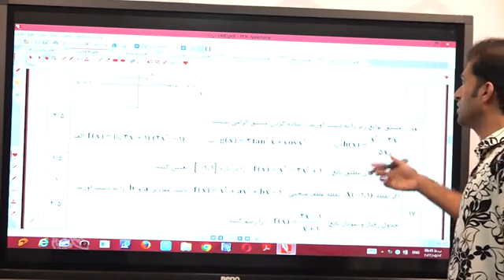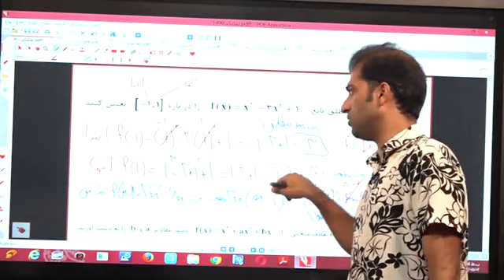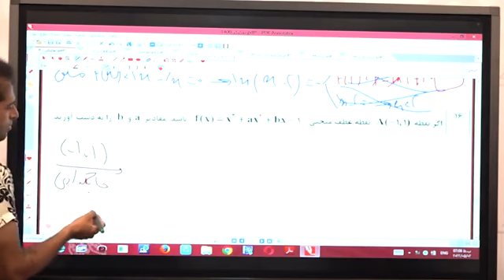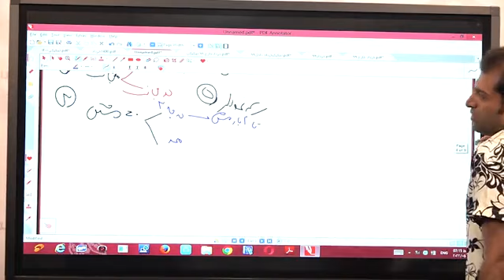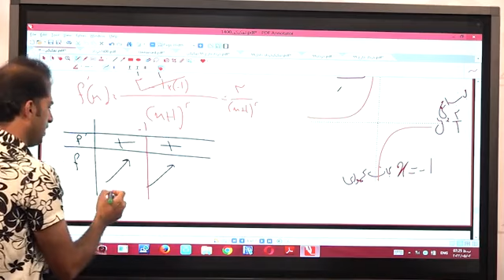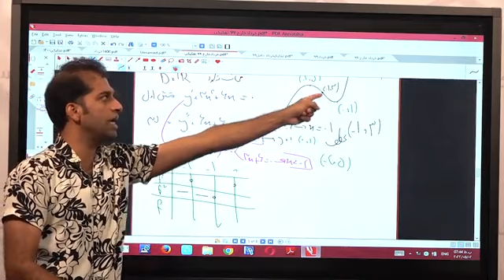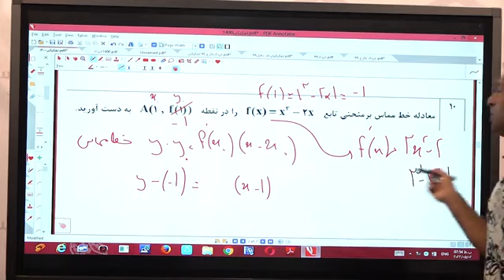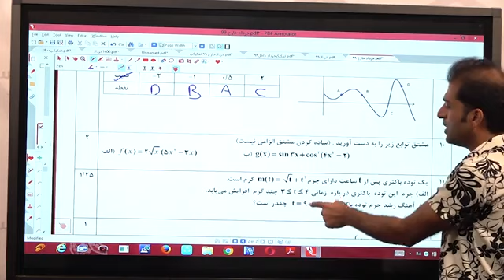Analysis of the final questions of twelfth grade accounts the second session